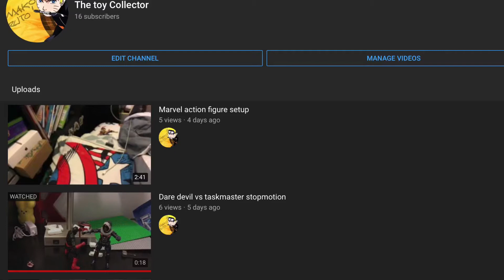Spiderman vs shocker and Deadpool stopmotion